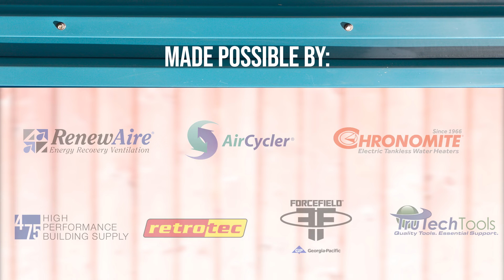Why Air Leakage FAILS and Active Mechanical Ventilation WINS: the Myth of 'Homes Need to Breathe'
'Home Diagnosis' TV hosts Grace and Corbett Lunsford quickly explain why it's a mistake to avoid air sealing homes. Homes DO need to 'breathe', but not through gaps and cracks we leave in the enclosure.